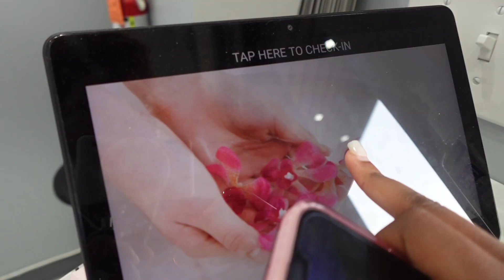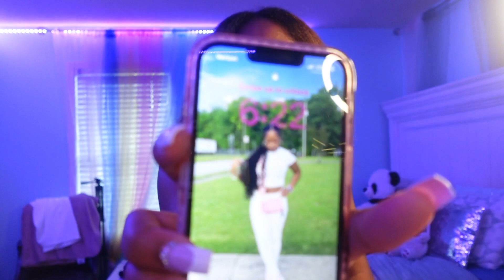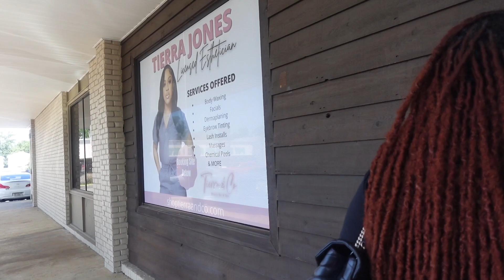MY 15TH BIRTHDAY PREP + PHOTOSHOOT, HAIR, NAILS, MAKEUP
DONT FORGET TO TELL ME HAPPY BIRTHDAY ❤️

~FAQ-
~age-14
~grade-9th
~from- alabama
~editing-capcut
~sub count- 420
~sub goal-430